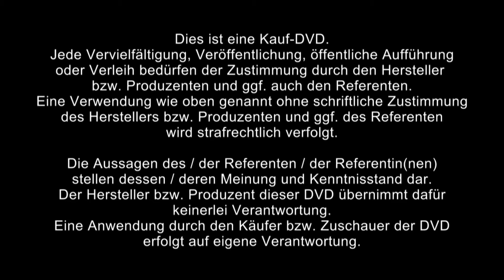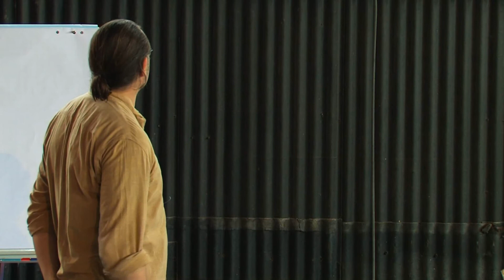1/6: Markus Ludwig: Migräne und Co. - Behandlung des Kopfschmerzes über Marma-Nadi (Kalari)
Die Kalari-Therapie besitzt jahrhundertlange Erfahrung, Vorgänge im Inneren des Menschen duch manuelle Techniken zu beeinflussen. Den Menschen in seiner vitalen Struktur und dadurch Zustände der inneren Dynamik zu erkennen, bildet die Grundlage für Diagnose und therapeutisches Vorgehen.

Durch blockierte bzw. fehlgeleitete Bewegungen entstehen Zug- und Druckphänomene, deren Ansammlung folgen Stress in Funktion und Struktur. Im Bereich der Halswirbelsäule, Kopfgelenke und des Schädels äußert sich die gestörte innere Dynamik oft in Form sich aufbauender Schmerzen, Funktionsstörungen der Gesichtsorgane, sowie Beeinflussung des Nervus vagus bzw. des gesamten vegetativen Systems. Blockierte, fehlgeleitete innere Bewegung kann so leichte Kopfschmerzen bis hin zu heftigsten Migräneanfällen verursachen.

Durch welche Stellen (Marma-Punkte) sich eine gestörte innere Dynamik erkennen und auf relativ einfache Weise positiv beeinflussen lässt, gehört zu den Hauptfragen, die erörtert werden.

Das Spektrum der verursachenden Faktoren sowie modern-wissenschaftliche Erklärungsmodelle werden ebenfalls angesprochen.

Das klassische Siddha Marma-Systems der südindischen Kalari Tradition mit seinem über Jahrhunderte gereiften Wissen bilden die Grundlage der Ausführungen.

In über 10-jähriger eigener Praxisarbeit hat sich nahezu täglich gezeigt, dass die Behandlung der Marma Punkte ("Konzentrationspunkte" der inneren Dynamik) sehr schnelle Linderung bringen kann und die Behandlung der Nadis (Verlaufsbahnen der inneren Dynamik) eine nachhaltige Optimierung des Systems.

Die strukturelle Verbesserung der inneren Bewegungsflüsse kann als eigenständige, wenig aufwändige Therapie genutzt werden, sowie als hervorragende, intensivierende Ergänzung für Medikationen zur Herstellung innerer funktionaler Gleichgewichte oder umfassender Ausleitungstherapien.